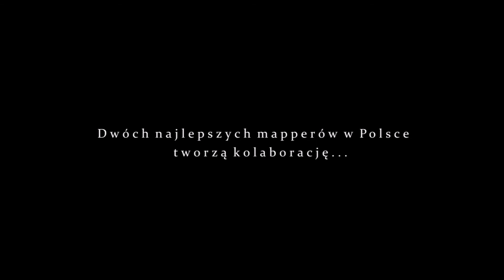Regnum Poloniae || Trailer - #0